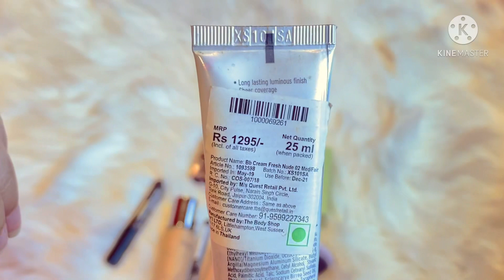Nykaa Makeup Haul | sale upto 40%off